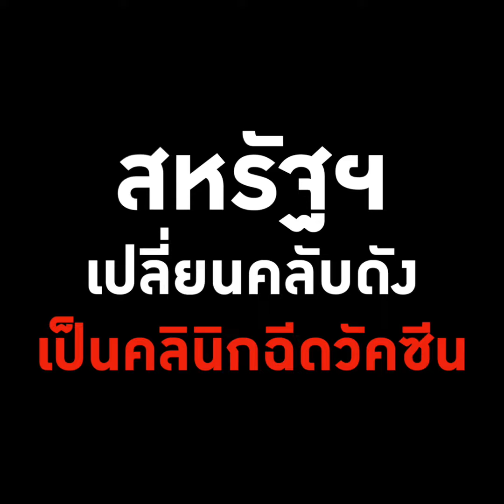โปรฯ ฉีดวัคซีน ล่อใจขาหื่น : [News Story]